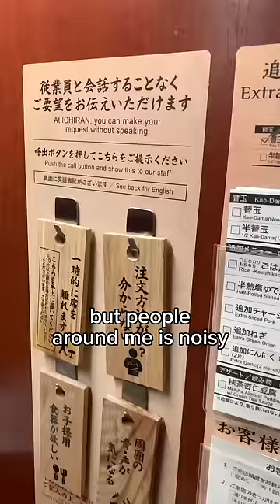Things that make sense in Japan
Is Japan English friendly?